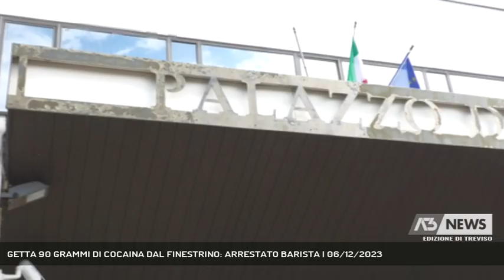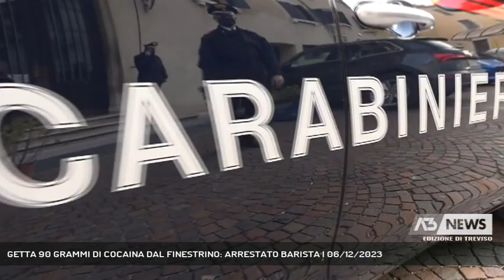GETTA 90 GRAMMI DI COCAINA DAL FINESTRINO: ARRESTATO BARISTA | 06/12/2023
A3 NEWS Treviso 06/12/2023 - RESANA - Vede i Carabinieri e scappa, poi lancia un sacchetto di cocaina dal finestrino, mentre lo inseguono. Arrestato dai Carabinieri di Castelfranco un barista di Resana con 90 grammi di cocaina.   || Ha gettato un involucro dal finestrino della sua auto, mentre era inseguito da una pattuglia dei Carabinieri. La fuga però non è proseguita e dopo il fermo gli uomini dell'Arma hanno recuperato l'involucro, trovando al suo interno 90 grammi di cocaina purissima.E' accaduto sabato scorso, poco dopo le 14, a Resana lungo la Castellana. In manette è finito un 23enne, barista della zona, già noto alle Forze dell'Ordine. I Carabinieri di Castelfranco Veneto perquisendo nelle ore sucessive la sua abitazione, hanno rinvenuto 5.170 euro in contanti, materiale per il confezionamento delle dosi e alcuni bilancini di precisione. Il giovane non ha saputo dimostrare la provenienza del contante, denaro che poi è stato sequestrato, in quanto probabile frutto dell'attività di spaccio.Il giudice per le indagini preliminari di Treviso, in seguito alle indagini dell'Arma ha convalidato l'arresto e imposto al 23enne l'obbligo di dimora nel Comune di residenza, in attesa del processo. Il barista potrà recarsi a lavoro, ma non potrà uscire dal Comune di Resana, e dovrà rincasare nelle ore notturne.  Compito dei Carabinieri sarà di accertare la provenienza dello stupefacente, con ogni probabilità destinato ad una clientela locale e nella vicina Castelfranco. (Servizio di Nicola Marcato) - Segui Antenna Tre anche sul digitale terrestre! Visita il sito